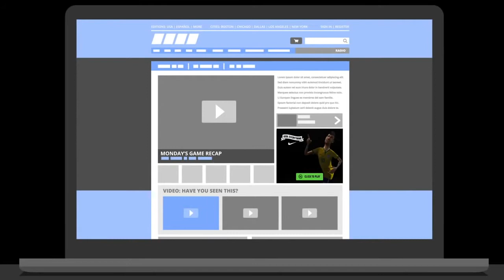ACS275 Art, Copy & Code Nike's Phenomenal Shot